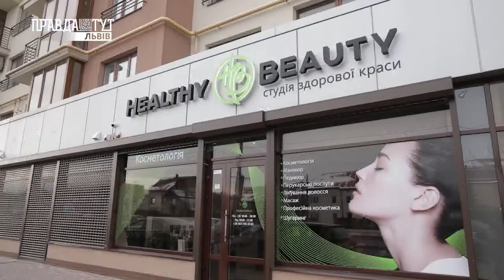LVIV ART 17.01.2019 ПравдаТУТ Львів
- «Різдвяна історія» Тіни Кароль
- У Львові завершився конкурс льодових скульптур
- Виставка сучасного мистецтва «Крізь час»
- Відкриття автосалону «Любе авто»